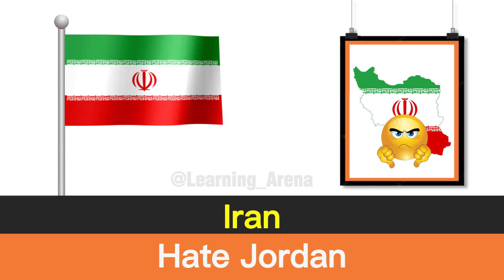Countries Love or Hate Jordan 🇯🇴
In this video, Comparison: Countries Love or Hate Jordan 🇯🇴

countries love or hate Jordan & why ?,countries love or hate Jordan and why,countries that love Jordan ,top 10 countries that hate Jordan ,compare arena,learning arena